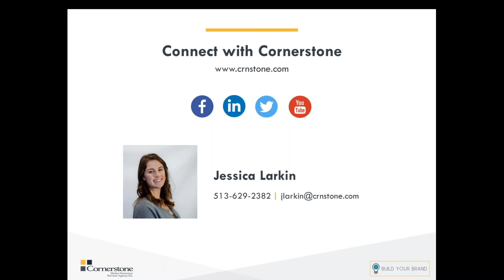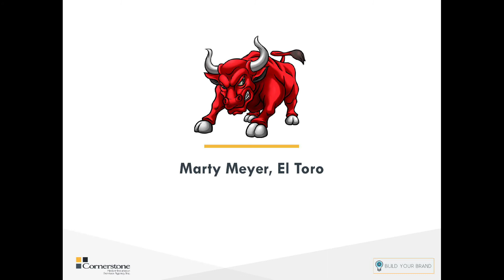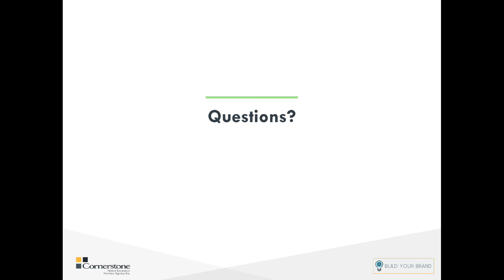Build Your Brand | Digital IP Targeting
El Toro is revolutionizing programmatic media with their patented approach of using IP-marketing to target to physical addresses for real one-to-one marketing.

Cornerstone's Jessica Larkin and El Toro's Marty Meyer discuss this patented technology and how you can use it to build an online captive audience.